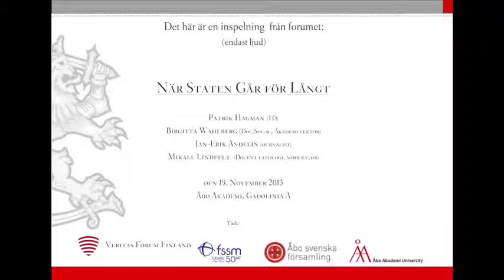När staten går för långt – Patrik Hagman, Birgitta Wahlberg, Jan-Erik Andelin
Forum den 19. november 2013 vid Gadolinia, Åbo Akademi. Diskussion mellan: Patrik Hagman, Birgitta Wahlberg, Jan-Erik Andelin och Mikael Lindfelt(moderator)

Videon innehåller bara ljudinspelningen från forumet.

Stöd oss:
Veritas Forum i Finland administreras av Finlands Ev.luth. Student- och Skolungdomsmission (FSSM). Donationer och bidrag går till FSSM:s konto.

› Kontonummer: FI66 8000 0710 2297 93 (BIC DABAFIHH)
› Referensnummer: 9399

MobilePay: 76201